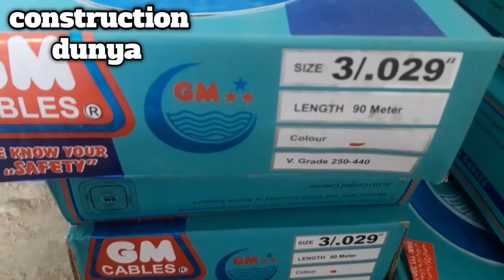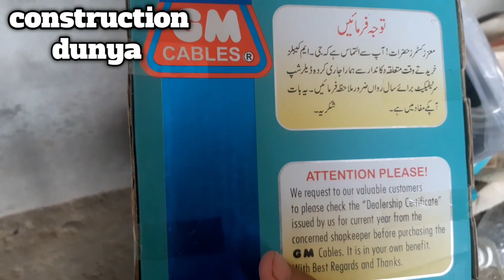gm cables price list 2021 | cable price in pakistan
3/29 wire price in Karachi
aPakistan Cable price List 2022